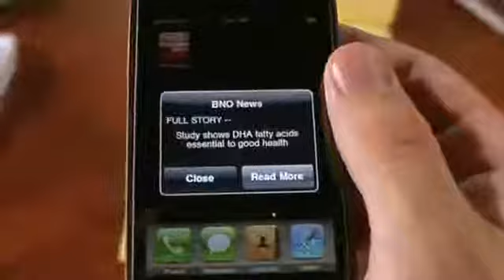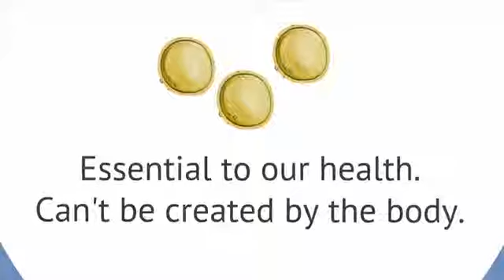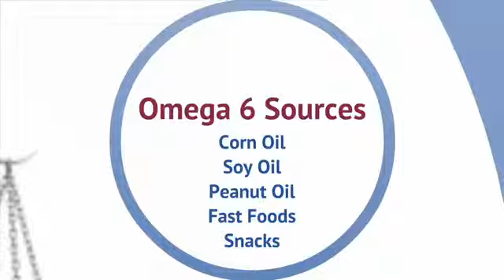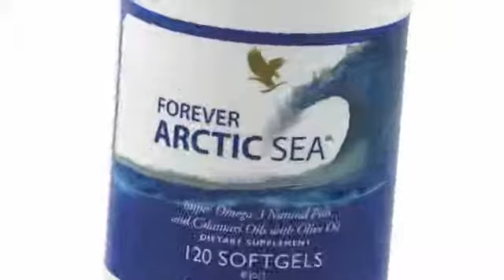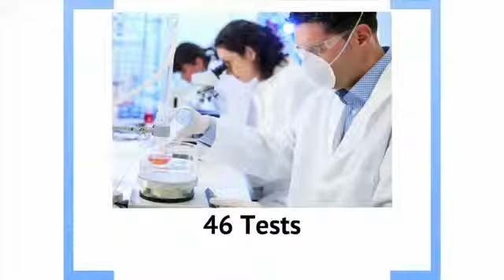Arctic Sea ( Omega 3, 9)